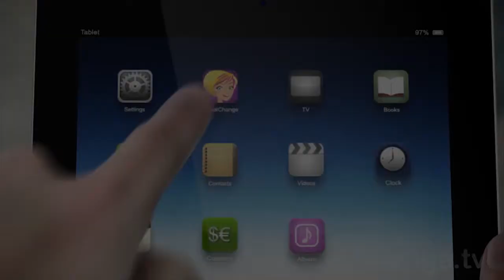Episode # 8 - Answers To Your Questions About Online Video Imaging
You've been asking for beauty tips!

The questions come in every single day. and hold on, they are NOT all coming from the ladies! Some of you guys are asking me 'How do you keep your energy up all day?" and others are asking, "I'm a Dad and a husband, how do I get my house quiet for video?" Of course the questions about makeup, lipstick, hair products and more also come in. So today, I'm answering your questions!

Grab a pen and paper, as we talk about looking YOUR best on video, without needing a makeup artist, stylist or other professional experts getting you ready.

Watch this episode right now!